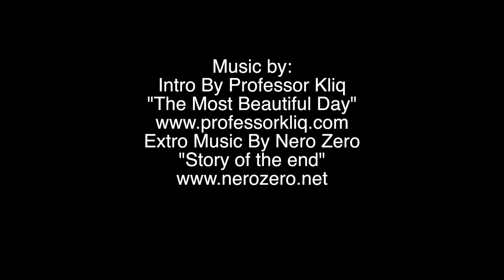Arctic Cat M8 vs Skidoo Rev 827 big bore. PowerModz!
Love the sound of this M8